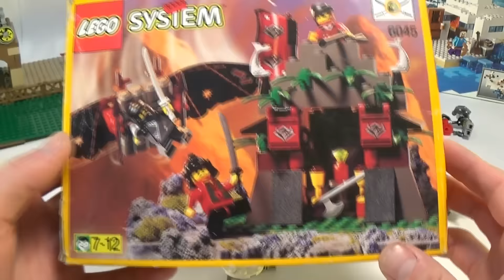Lego Newsy Lego Plany #15 MOC w budowie, podsuma Nexo nadchodzi, pozdrowienia